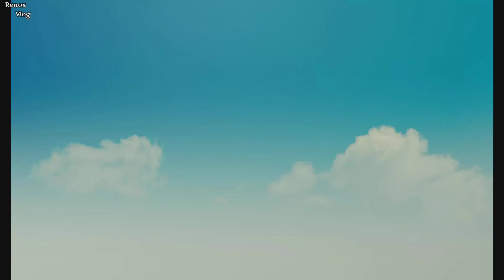Aaj Sunder ko kya ho gya 🤔🤔// Renox Vlog // Uttarakhand 💞💕💕newlook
my chennal